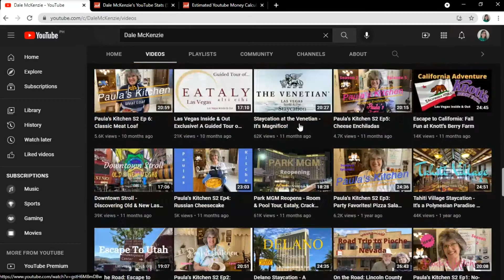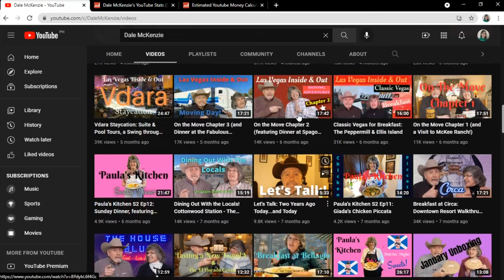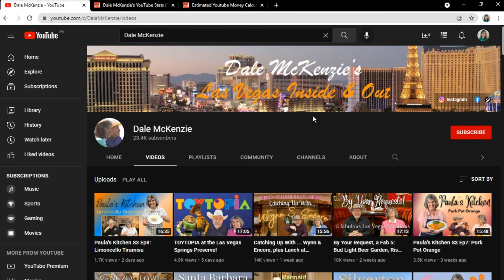How Much Does Dale McKenzie Make on YouTube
Learn How Much Does Dale McKenzie Make On YouTube

In this video I will show you how much does Dale McKenzie makes on YouTube.

Here's a short video about Dale McKenzie earnings on YouTube.